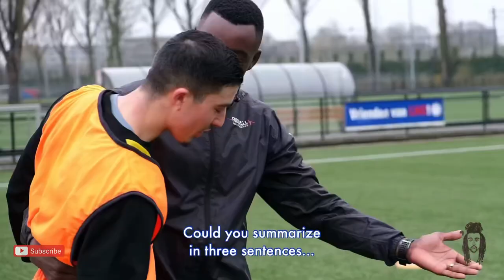WHATS THE IMPACT OF PROFESSIONAL SOCCER⚽️🇨🇻? Toni Varela on WhatMovesYouTV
On this episode of What Moves You?TV I got to talk with former professional athlete(international for Cabo Verde, played for Sparta Rotterdam and more) Toni Varela.

After ending his professional career Toni started a soccer school @footballperformancenl to give the next generations of soccer players new insights based on his own experiences he gained trough his own life and career.

In this video he shared some highlights and lessons he learned trough playing high level sports.

I think he dropped, some gems for you to takeaway and incorporate in your own life💎

Thank you for sharing you story on What Moves You?TV and I wish you all the best on your journey 🙏🏾👊🏾